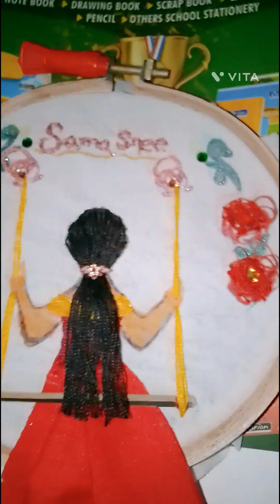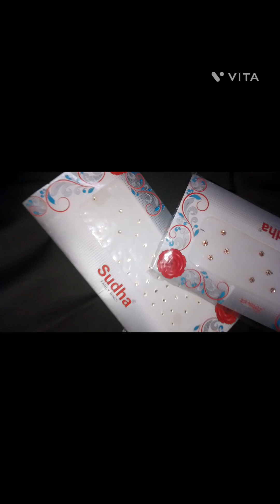Subho Ratha Jatra🙏🏻🌺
movie shooting video vlogs enjoy masti shorts vlogs dance comedy movie shooting video download video vlogs dance comedy